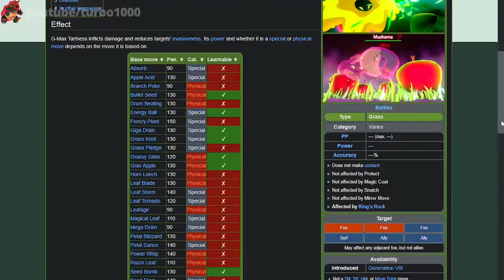G-Max Tartness + Gmax Flapple Cry | Gigantamax Flapple Signature Gmax Move Pokemon Sword and Shield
Gmax Flapple Cry & G-Max Tartness Gmax Flapple Signature Gmax Move Pokemon Sword Shield

QOTD: Is Hustle or Guts a better Attack Boosting Ability? In general and Gen 8

0:00 G-Max Tartness
0:21 G-Max Tartness Details (Like & Sub)